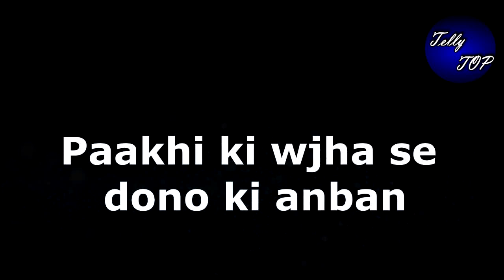GHKKPM || सई के न मिलने का फैसला देगा दोनों के रिश्ते को नया मोङ